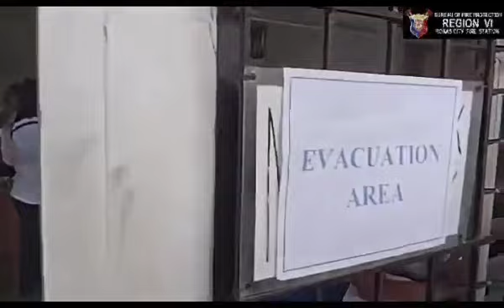Brgy Culasi I FIRE DRILL and SIMULATION EXERCISE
FIRE DRILL and SIMULATION EXERCISE| 2023
Roxas City Fire Station personnel headed by CINSP JESUS J VALENZUELA, Acting City Fire Marshal conducted Oplan Ligtas na Pamayanan 3rd Quarter Activity, Fire Drill and Simulation Exercise is conducted at Brgy. Culasi, Roxas City, Capiz to test the readiness of residents in case of fire.